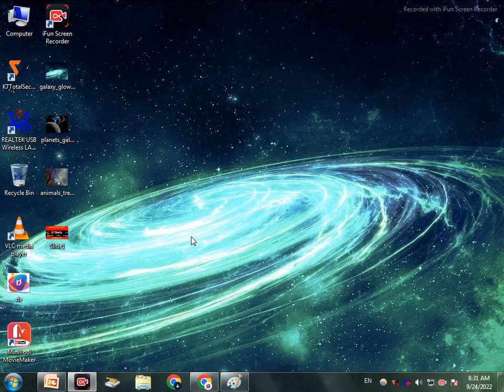youtube shorts & long video monetize rules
in this video: youtube shorts & long video monetize rules
Channels need to have uploaded at least one eligible Short in the last 90days.
Channels need to abide by YouTube's Community Guidelines, copyright rules, and monetization policies